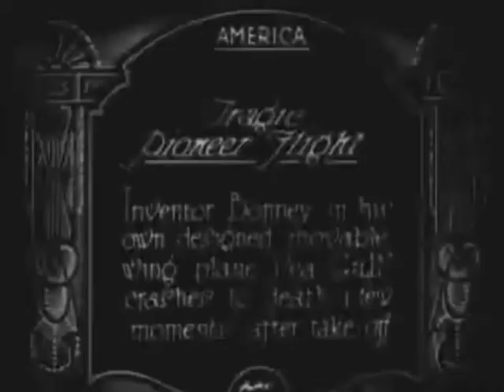La gaviota de L.W.Bonney